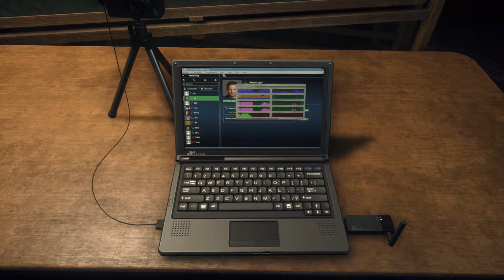Battlefield Hardline ps4 playthrough part 2: Back to school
Part 2 from this battlefield hardline playthrough. Have a nice day and  I hope you enjoy the video.